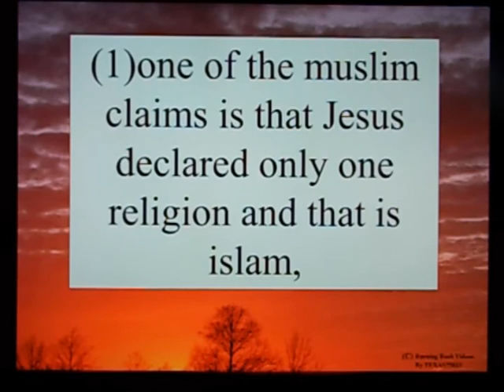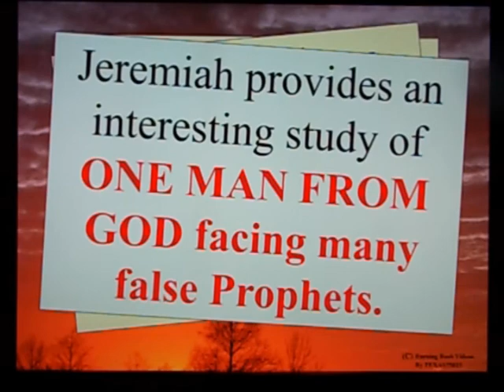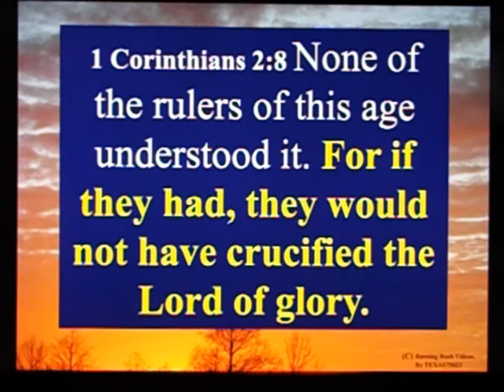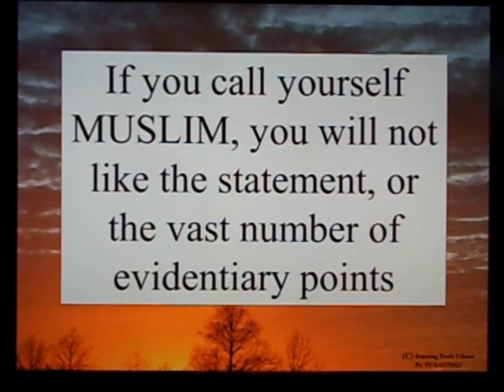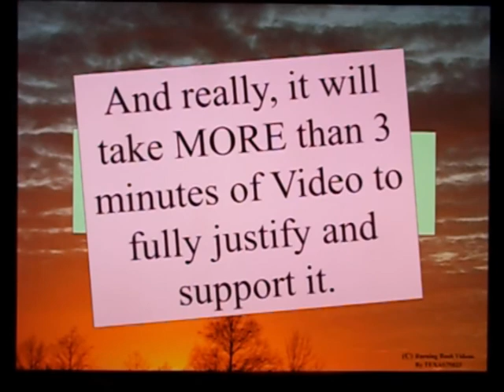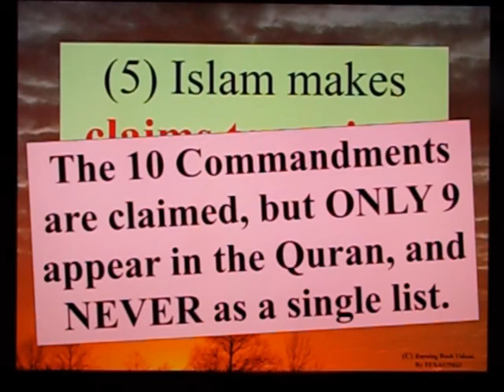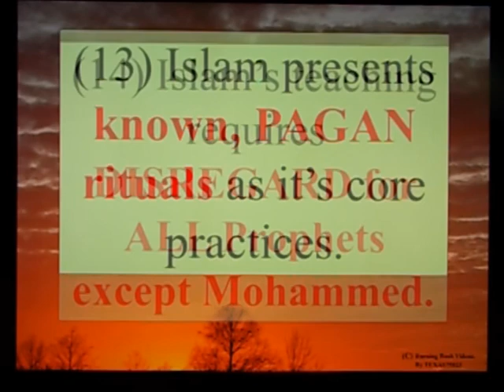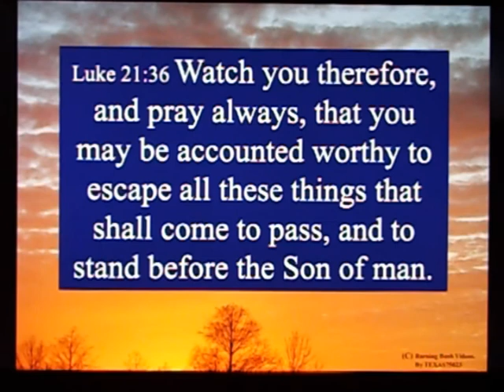Letter to a Christian Brother - 95 - Part 2 - The Deception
In which I present an outline for the proof that Islam is created to Attack Judaism and Christianity.